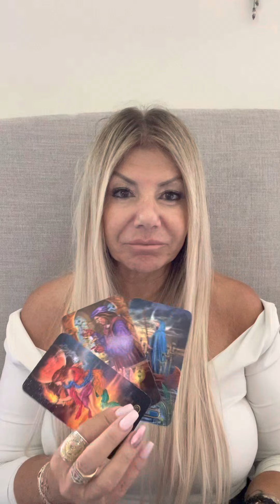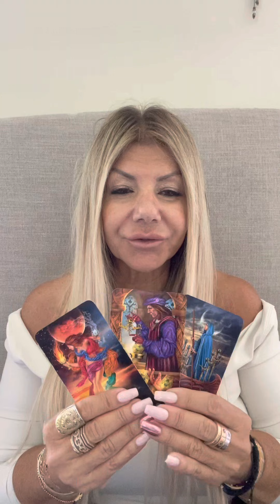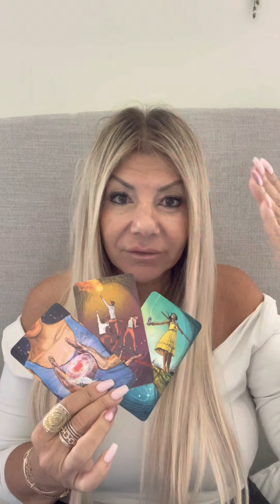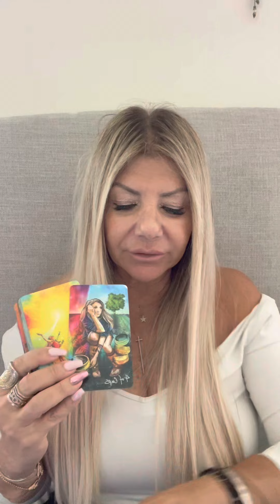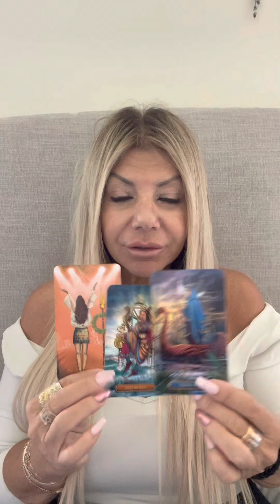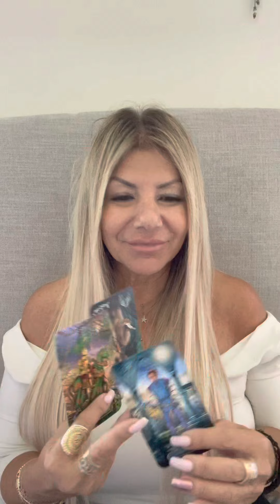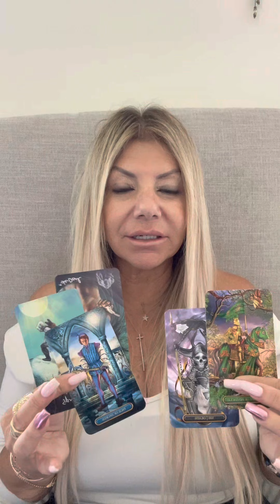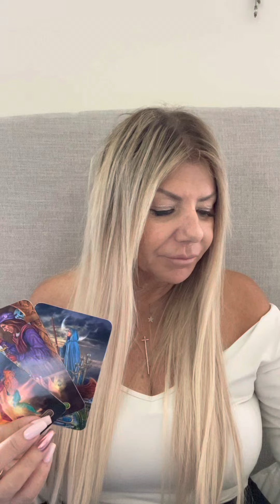♓️ PISCES SEPTEMBER 2022